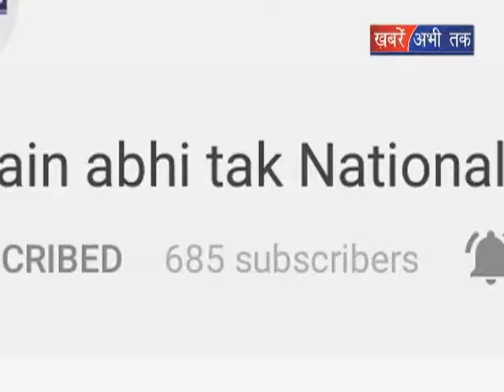पुलिस की पकड़ में आया टुंडा गैंग || Khabrain Abhi Tak Live